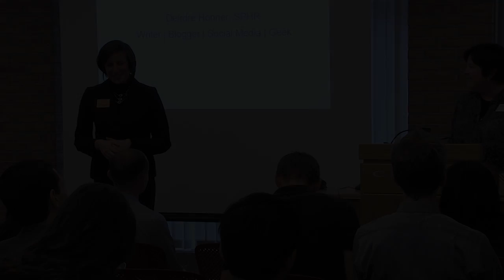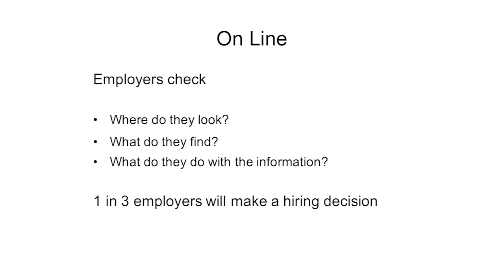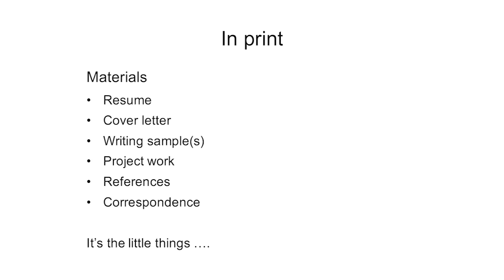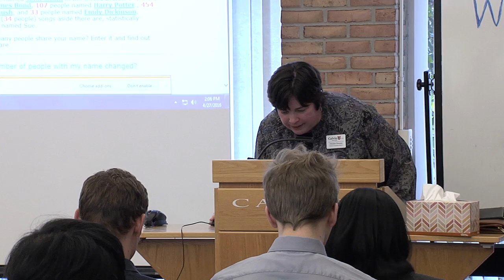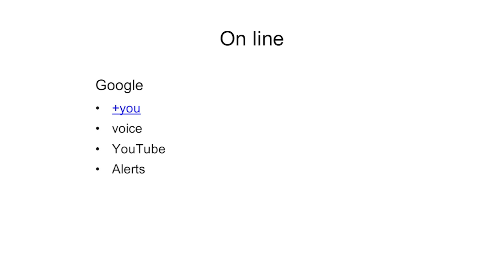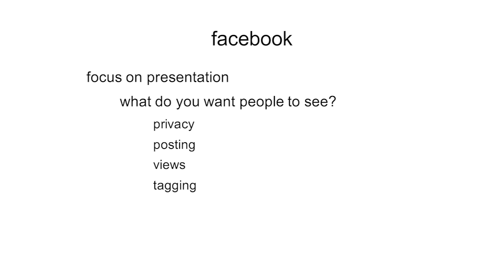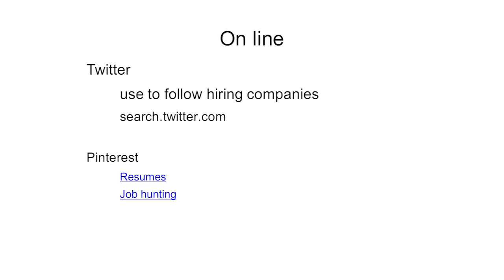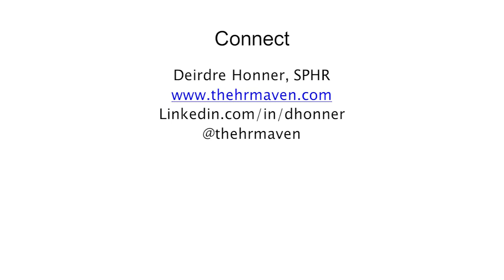Your Personal Brand: 2016 Calvin Career Conference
Dierdre Honner, director of employee relations at Calvin College, explains how to build your personal brand and boost your job search.

1 in 3 employers will make a hiring decision based on what they see about you online.

Calvin College, located in Grand Rapids, Michigan, is a distinctively Christian, academically excellent liberal arts college that shapes minds for intentional participation in the renewal of all things.